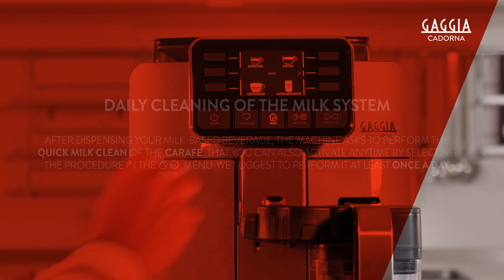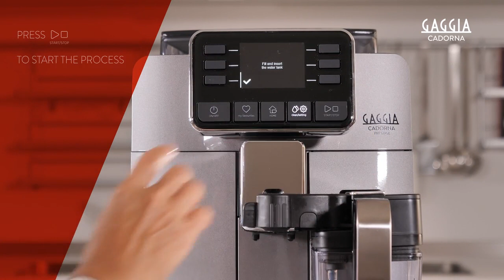cleaning milk system Cadorna Prestige